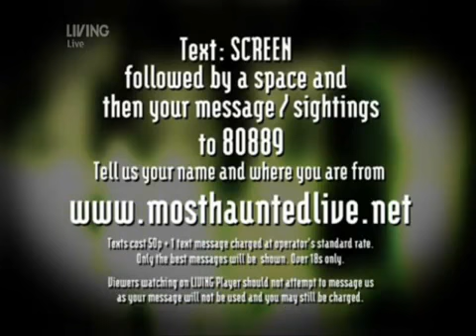M.H.L Halloween 2009 Night 3 Part 9